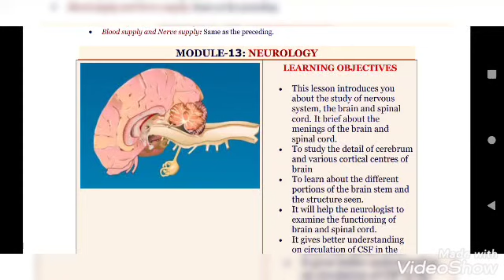TRAILER NEUROLOGY#onlyvet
write your suggestions in comments